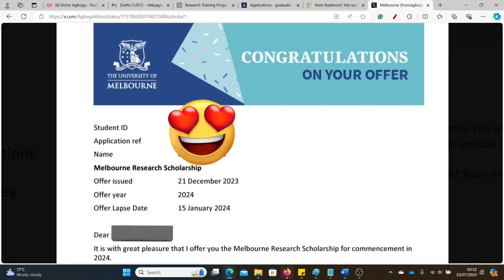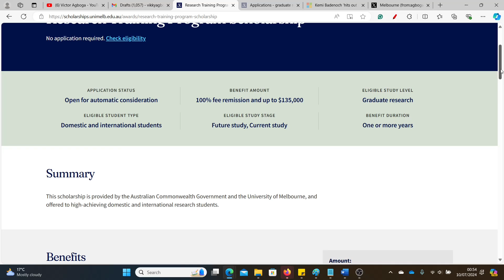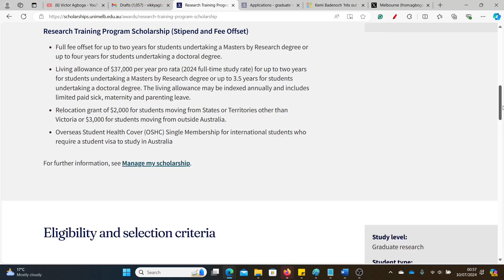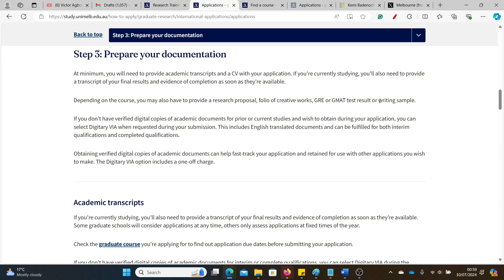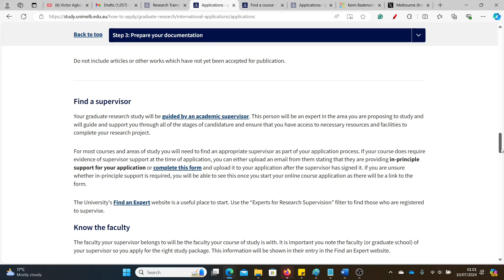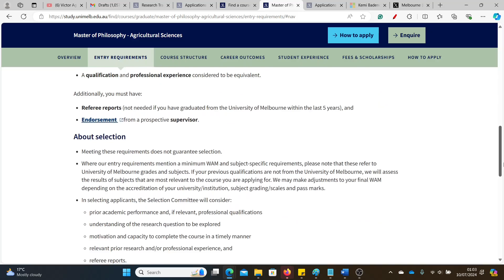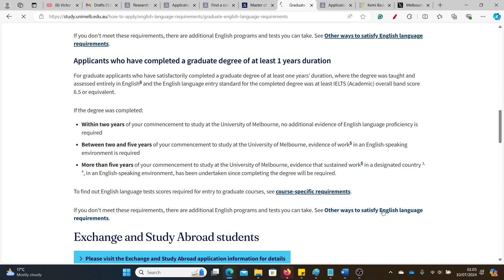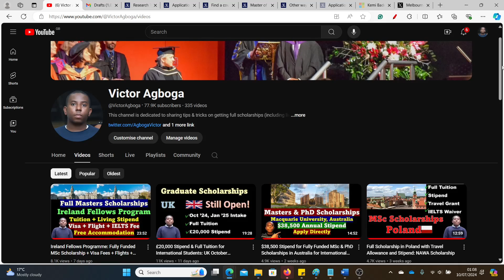$37,000 Stipend + $3,000 Travel Allowance: Fully Funded MSc and PhD in Australia